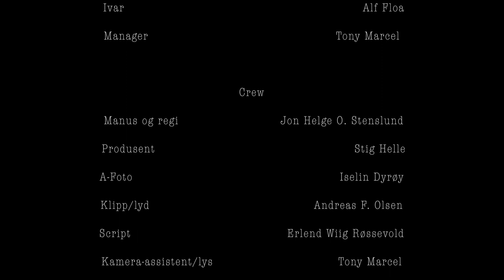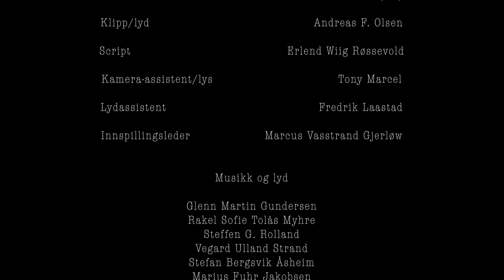Method - Short film (2019)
An actor tries to save his career by trying method acting but he quickly loses control of what is fiction and reality.

Skuespillere

Hans: Sveinung Augestad
Ivar: Alf Floa
Manager: Tony Marcell

Crew

Manus og regi: Jon Helge Oleivsgard Stenslund
Foto: Iselin Dyrøy
Produsent: Stig Helle
Klipp: Andreas Olsen